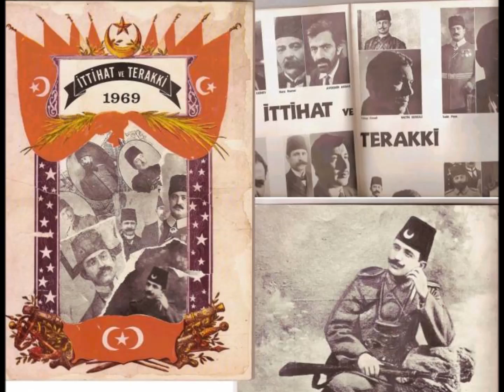İttihat Terakki Anısına.